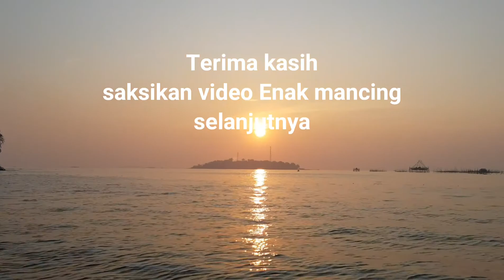Mancing Malam Di Pulau Onrust, Ngeri Sedap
Suasana saat malam hari di pulau.
Lampu pulau Hanya menyala dari jam 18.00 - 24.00, jangan kaget kalo tiba"lampu padam.

Info kapal Bang Yudi : 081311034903, 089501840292